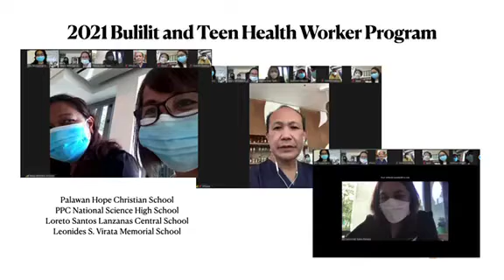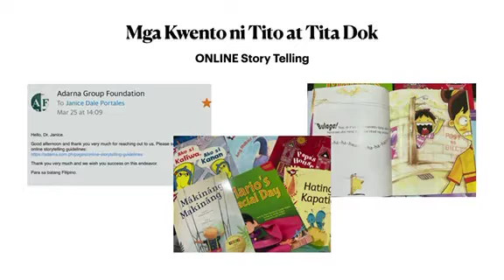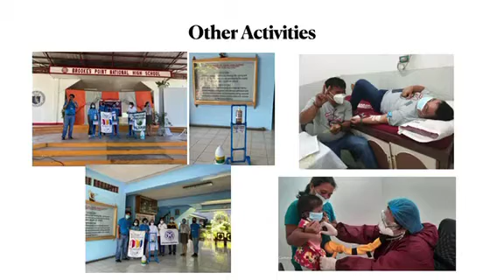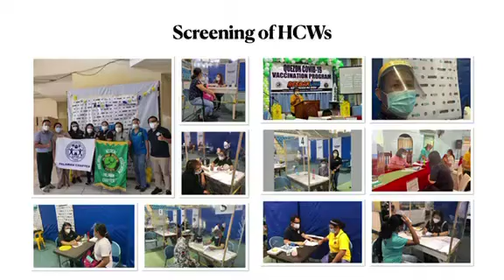2021 Annual Report